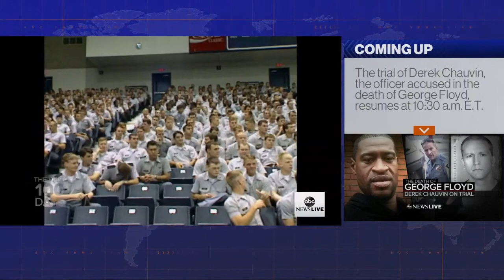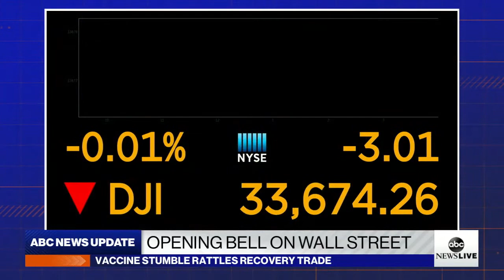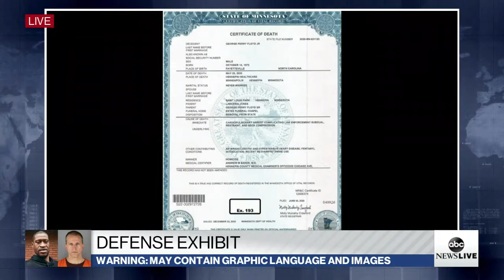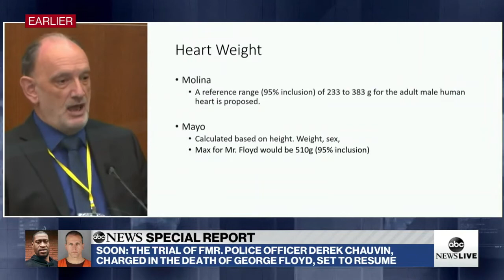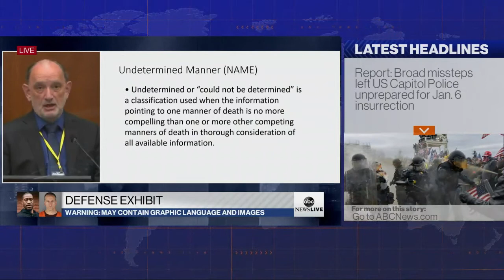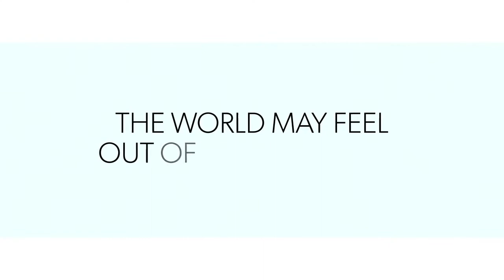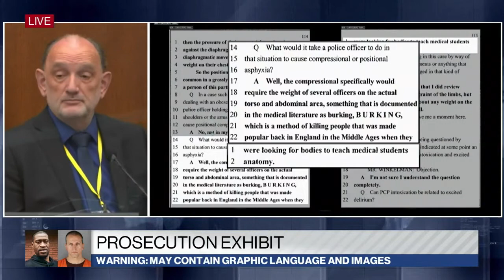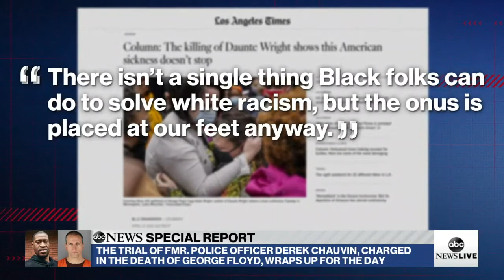Watch LIVE: Derek Chauvin Trial for George Floyd Death - Day 13 | ABC News Live Coverage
Watch daily live coverage of the trial of Derek Chauvin. Chauvin, a former Minneapolis police officer, faces charges of manslaughter, second-degree murder, and third-degree murder in the death of George Floyd. The trial is expected to last approximately four weeks.